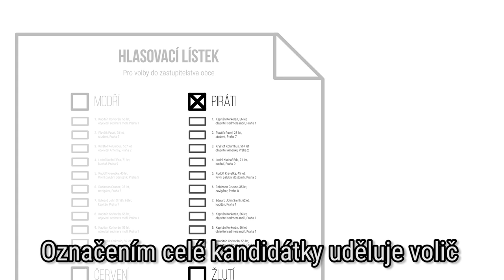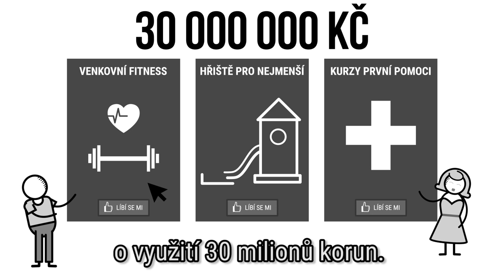Proč jsou komunální volby důležité?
Víte, že zastupitelstva odpovídají za hospodaření s obecním majetkem? I proto jsou komunální volby velmi důležité. Nenechte v tom své město plavat a volte Piráty! I vy můžete rozhodnout, jestli radnice budou přerozdělovat peníze kamarádům, nebo jestli bude prosperovat celá obec. 🏴

Již 5. a 6. října budete moci rozhodnout, jestli nám dáte mandát k tomu otevřít radnice lidem po celé republice! 🏴